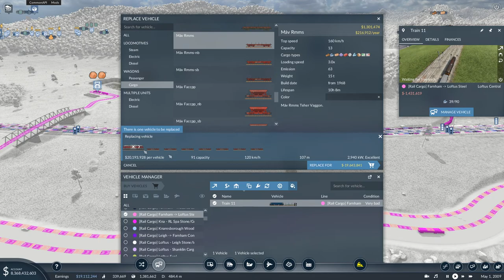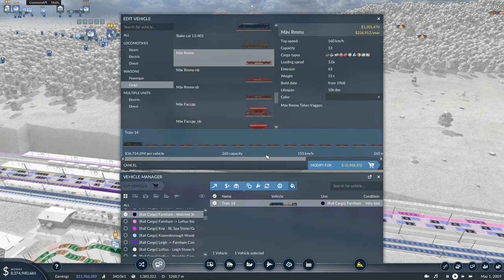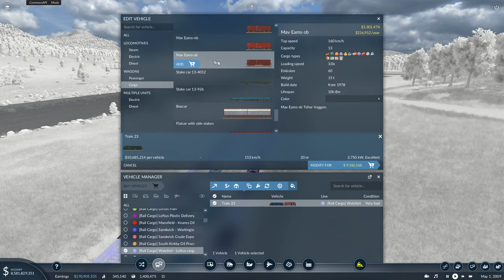Transport Fever 2 FREE PLAY Series 1 - Series 1 Finale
We now have Discord!

It is both a happy and sad episode where I'm testing how the game runs on a new gaming rig, but also a sad one because it is the last episode of that series. But have no fear, the new series will start next week and in this video I will explain you how you can shape it!